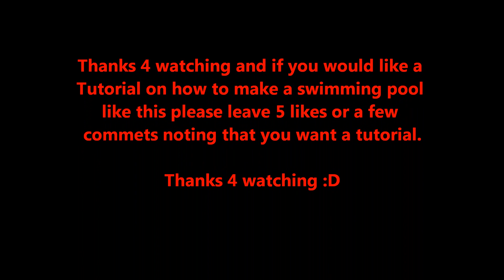Minecraft: Swimming Pool.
Hey Guys
Thanks 4 watching and as I said in the video if you guys would like a tutorial please leave about 5 likes or just a few comments noting that you want a tutorial cause im very happy giving a tutorial.

Thanks 4 watching again

Peace.